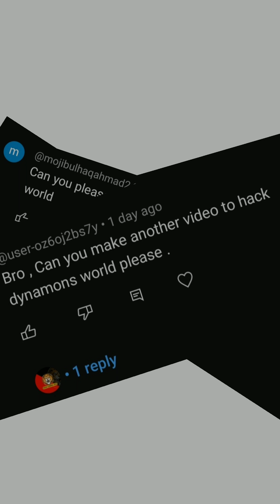How to get unlimited coins in dynamons world after update / Hack Dynamons World [On Demand]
How to get  unlimited coins in dynamons world or hack dynamons world after update [On Demand] | Full details explained| Dynamonsworld | Tiger Gaming VD6 | Must watch till the end |

In this video I am going to explain the concept of hacking or how to hack dynamons world after update or dynamons world hack all dynamons unlocked .
so must watch it till the end.

Hi friends my self vishnu and in this video I am going to show you some thing interesting so be with me .

In this video all your doubts related to hacking dynamons world would be cleared .
If not then please comment down!

how to get unlimited coins in dynamons world
how to hack dynamons world
dynamons world hack all dynamons unlocked